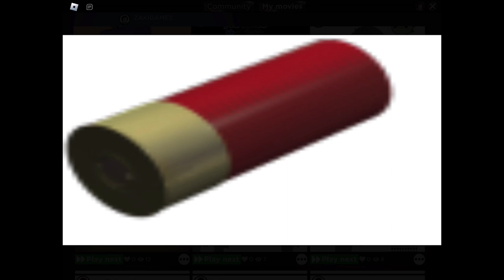Death speed run (Roblox my movie)